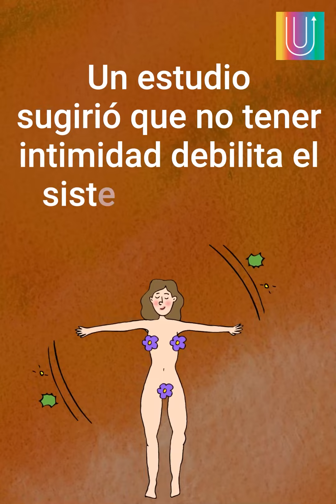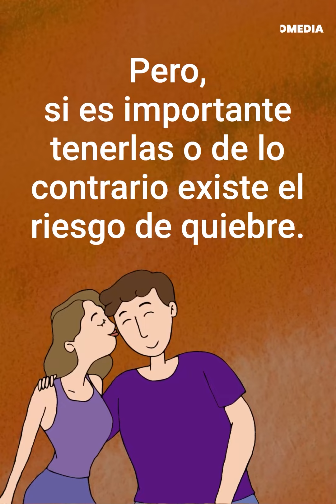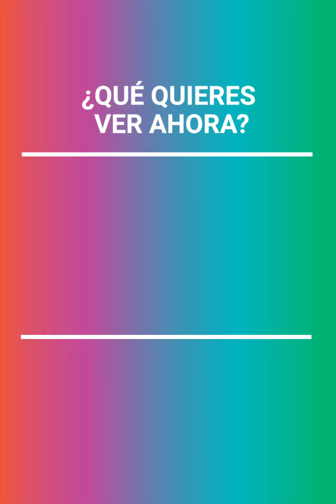Consecuencias de la abstinencia sexual | Mensajes Positivos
Descubre lo que sucede en tu cuerpo y mente ante la falta de intimidad.